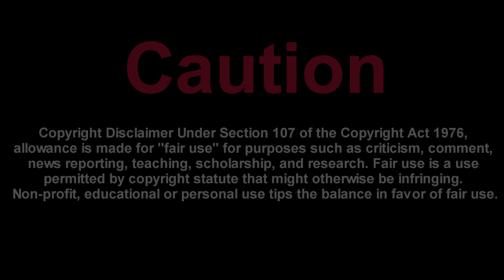Black Ops 3 Gameplay - Secret Overgrowth Unreleased Camo DLC Black Ops 3 Gameplay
Call of duty Black Ops 3 Overgrowth Camo possibe dlc?

Infinite warfare gameplay Infinite warfare gameplay Infinite warfare gamemode Infinite warfare funny moments